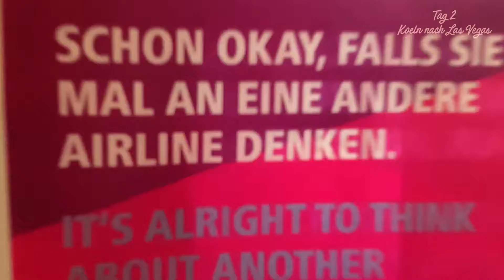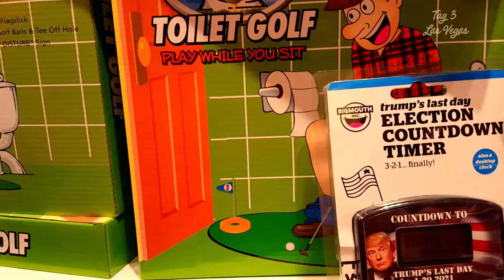USA Roundtrip Woche #1